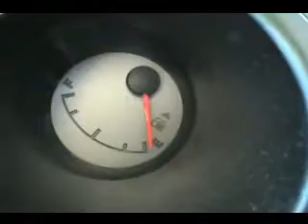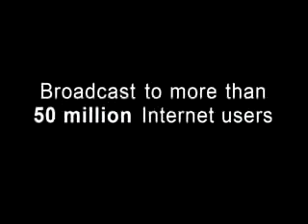SkydiverGirls Out-Take 010 (I Love Ellen - 02)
I Love Ellen - 02 (time=01:03)
I love Ellen because she's "real" and not only is she entertaining, she's informative.  See what I learned from watching the Ellen DeGeneres Show! We think Ellen would LOVE our message of positive vibe and Sharing the Love if she only knew about what we're doing. Please help us get her attention by going to her website and asking to see SKYDIVERGIRLS on Ellen!
  Here's a link to her web-forms.  Please tell her you'd like to see "SKYDIVERGIRLS on Ellen!"